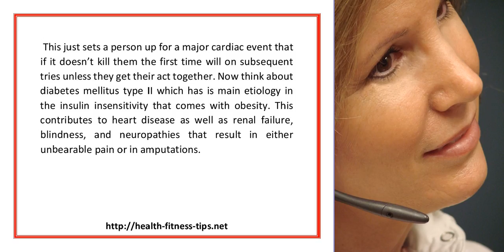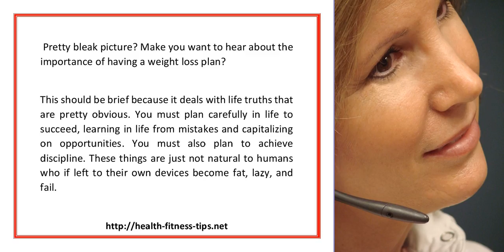Can You Lose Weight Without A Weight Loss Plan